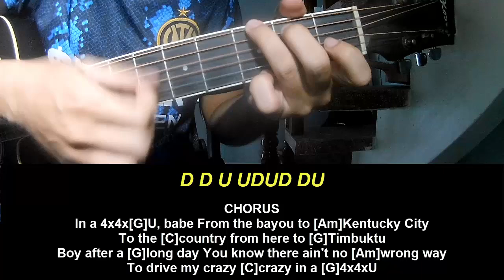Play Guitar Along Lainey Wilson 4x4xU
Today, I will share with you Play Guitar Along Lainey Wilson 4x4xU